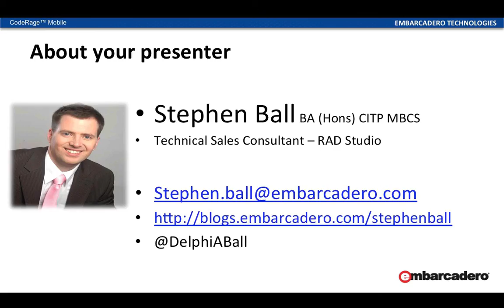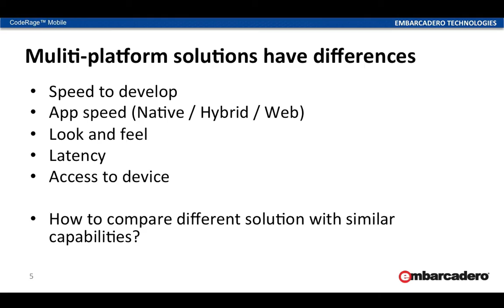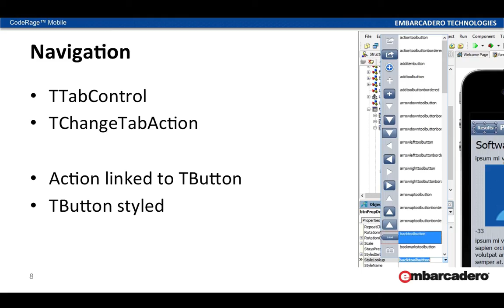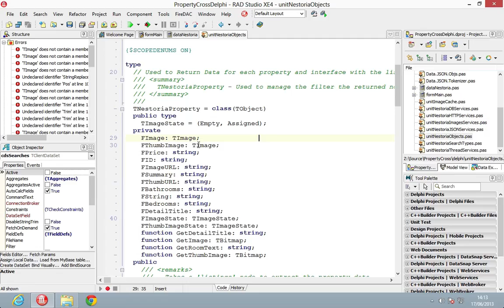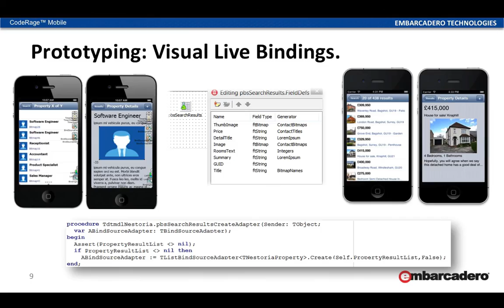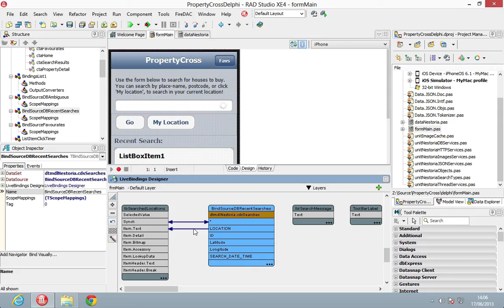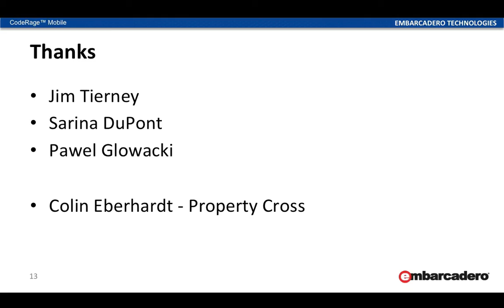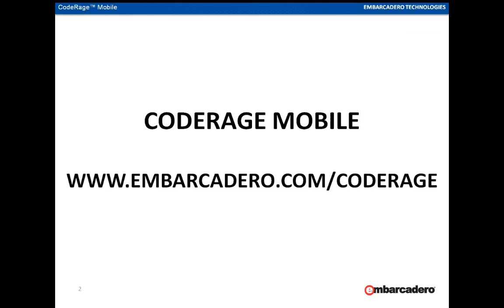2013-06-19-1000 Building the PropertyCross Demo With Delphi XE4 - Stephen Ball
There is an ever growing list of cross-platform frameworks that allow you to minimize the cost and effort of developing mobile apps, but which one should you choose? PropertyCross is an interesting project where different mobile vendors build the same app using their tools, and then the results are available for people to compare. This session will show you how to create the PropertyCross mobile application using Delphi XE4 for iOS. Then, when Delphi for Android is available, you will just have to rebuild your project and your Android app will be ready to ship.

Stephen Ball, Embarcadero Technologies

This session took place on Wednesday, June 19, 2013 at 10am PDT.